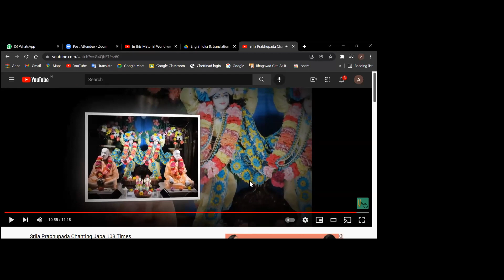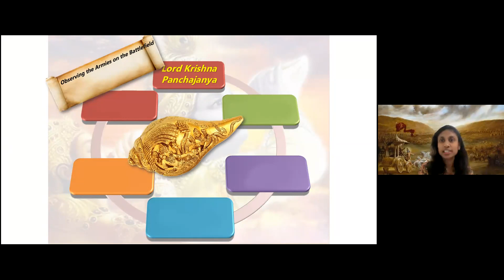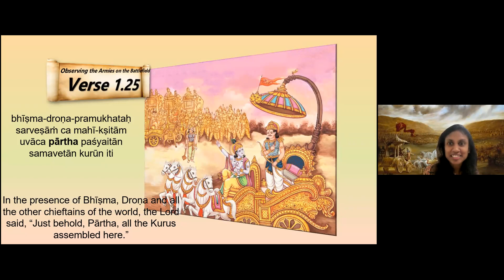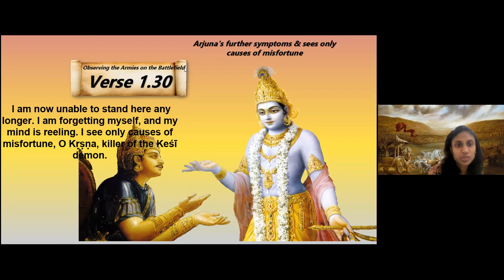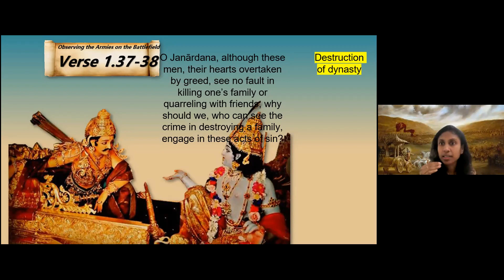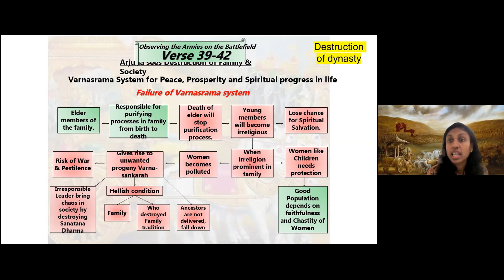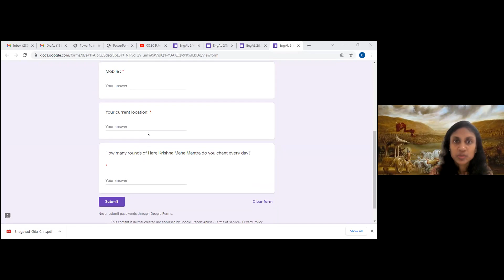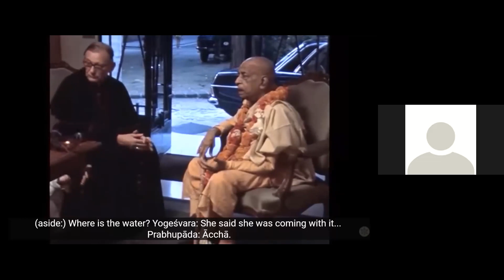AL2 BG - Chapter 1 - Arjuna Vishada Yoga (English) 6 AM IST - Part 2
Chapter 1 : Arjuna Vishada Yoga (Part 2)
- Introduction : Preparations for war [ 1.1 - 13 ]  - (Recap)
- Signs of Victory [ 1.14–20 ] - (Recap)
- Krishna As Bhakta Vatsala [ 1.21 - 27]
- Arjuna’s Reasons for not Fighting [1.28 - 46]

*To Join the Worlds largest online Gita courses, register